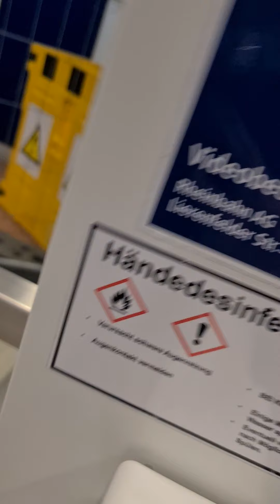29. Dezember 2021